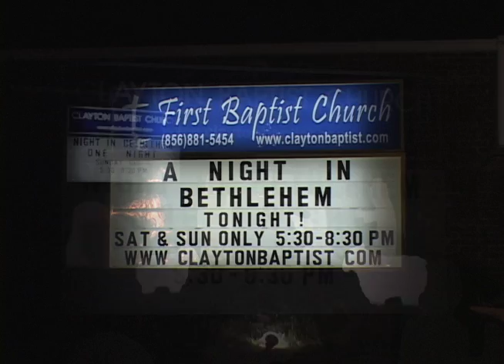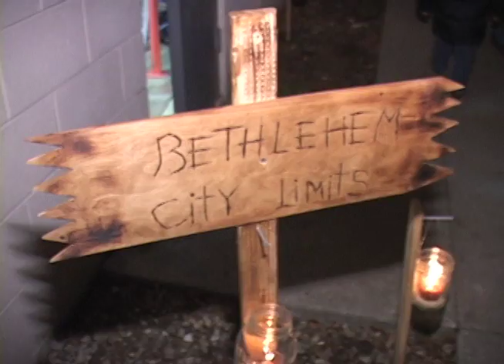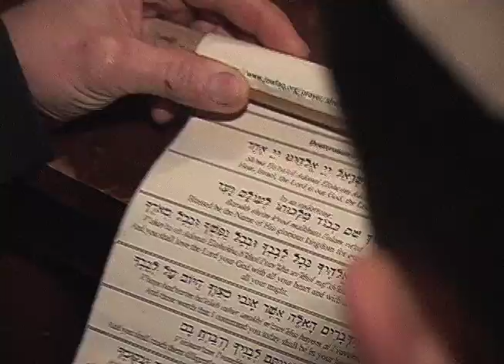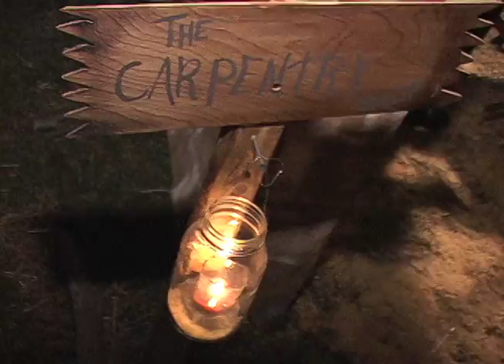Night in Bethlehem Clayton New Jersey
A Night in Bethlehem, December 1rd and 2th, 5:30-8:30 p.m.
No plane tickets or passports needed for this free transport in time experience of the events surrounding the birth of Christ. This free, outdoor holiday event is Clayton Baptist's gift to our surrounding communities, an interactive and fun-filled night for the whole family!    Walk at your own pace through the candlelit village where Jesus was born over 2,000 years ago. You can visit over  20  different interactive shops including  a pottery shop ,candy shop, toy shop, jewelry shop, metal shop, armory shop, fabric shop, scribe shop, bakery, carpentry shop, herb & spice shop, weaving shop {just to name a few}and even a Jewish family home. Every half hour a bell will ring and you may listen to the children singing Hebrew songs and see them dancing in the town square as you walk through the village with dozens of towns people dressed in the simple garb that would have been common in Bethlehem. You will meet the census taker upon your arrival and given coins for you to pay the tax collector, however you will be warned not to give your $ to the beggars!You will also be greeted by sheppards and soldiers, sample homemade breads ,candies and even homemade soups,you may speak with tax collector, the inn keeper,and  experience Mary and Joseph ,the very weary but special couple,and the live animals in the stable.